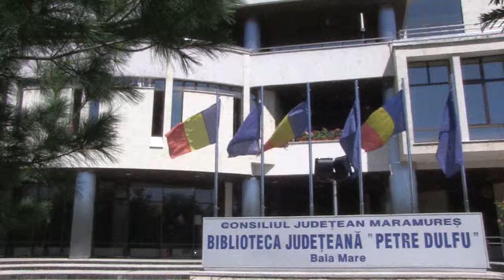Dan V. Achim, Pro Unione – oaspetele bibliotecii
Dan V. Achim (n. 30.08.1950, loc. Sălacea, jud Bihor) a absolvit Colegiul Național “Vasile Lucaciu” Baia Mare (fostul Liceu Teoretic nr. 3) în 1969, după care a urmat Facultatea de Istorie și Filosofie Cluj-Napoca, Secția Istorie, pe care a absolvit-o în 1973. Primul loc de muncă  l-a avut, în urma repartizării guvernamentale, la Școala Gimnazială Copalnic Mănăștur, ca profesor de istorie, după care, în 1978 s-a titularizat la Liceul de Construcții și Arhitectură Baia Mare. Din 1982, când s-a transferat în interesul învățământului, până când a ieșit la pensie a predat la Școala Gimnazială nr. 18 Baia Mare.
În 1997 tatăl lui Dan V. Achim, Valeriu Achim, a fondat, alături de alți oameni de cultură, Fundația Culturală Pro Unione și revista Pro Unione. După moartea tatălui, Dan V. Achim a preluat conducerea fundației și a revistei Pro Unione.